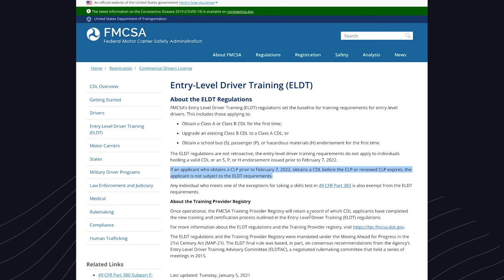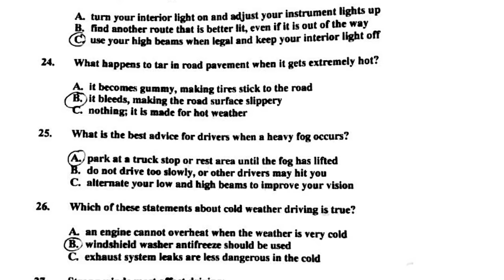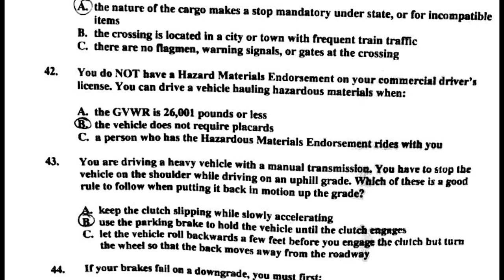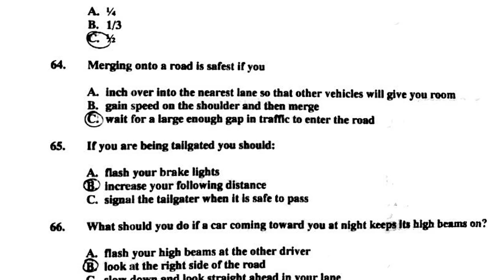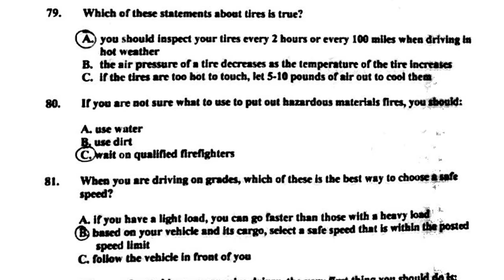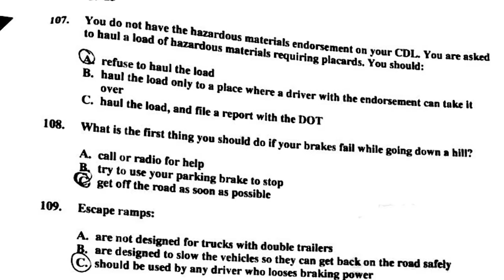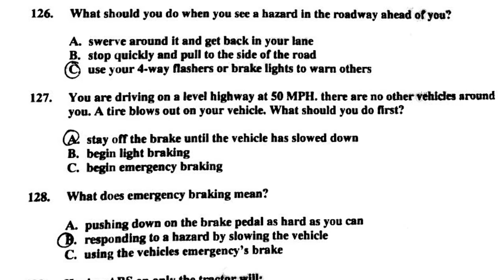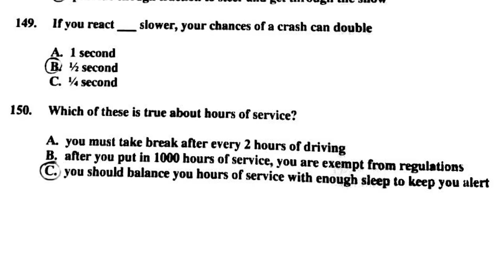CDL PRACTICE TEST | 150 GENERAL KNOWLEDGE QUESTION AND ANSWERS 2021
This CDL General Knowledge TEST contains 150 questions AND ANSWERS that are identical to the official DMV CDL test. GET YOUR COMMERCIAL LEARNERS PERMIT BEFORE FEBRUARY  7, 2022.

⏱TIMESTAMPS⏱
0:00 Why you should get your CDL before feb 2022
0:51 CDL General Knowledge Questions 1 - 14
3:14 CDL General Knowledge Questions 15 - 29
6:20 CDL General Knowledge Questions 30 - 44
9:45 CDL General Knowledge Questions 45 - 60
13:01 CDL General Knowledge Questions 61 - 75
16:13 CDL General Knowledge Questions 76 - 90
19:17 CDL General Knowledge Questions 91 - 104
22:29 CDL General Knowledge Questions 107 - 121
25:21 CDL General Knowledge Questions 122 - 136
28:30 CDL General Knowledge Questions 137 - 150

pre-trip inspection
commercial learners permit
commercial drivers license
cdl practice test
general knowledge
Auto Transport business
Learn hotshot trucking
non cdl trucking
Towing business
how to tow a car
wrecker
 auto transport broker auto shipping towing truck hotshot car hauling freight broker acv auctions copart insurance auction
hot shot hauling
car hauling tips
towing tips
tow piglet
acv auction
auction walk around
car hauling business tips
hotshot hauling
owner operated
how to get customers
how to start a trucking company the helpful trucker cdl combination questions and answers 2021 cdl general knowledge practice test cdl combination vehicle test cdl combination vehicles
theasianmaishow
mutha trucker
the asian mai show
6star driver
6 star driver
cdl permit test